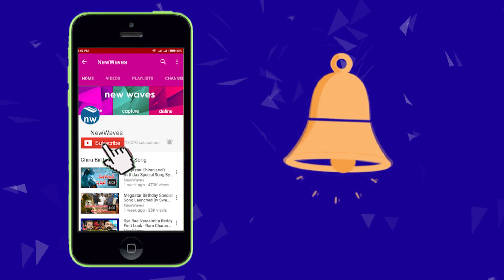Kadapa Public Talk On Chandrababu 3 Years Governance | TDP Govt | Latest Telugu News | New Waves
Watch Kadapa Public Talk On Chandrababu 3 Years Governance | TDP Govt | Latest Telugu News | New Waves